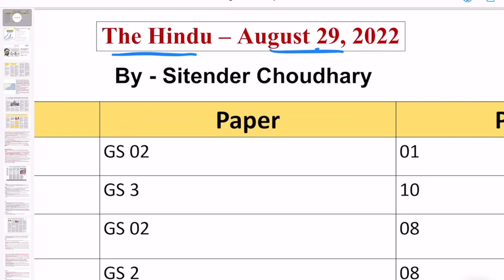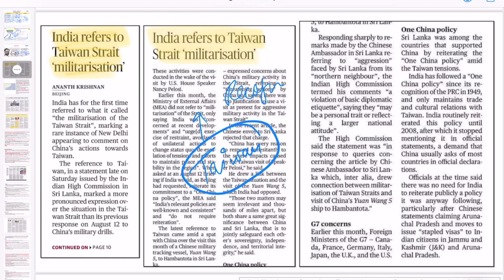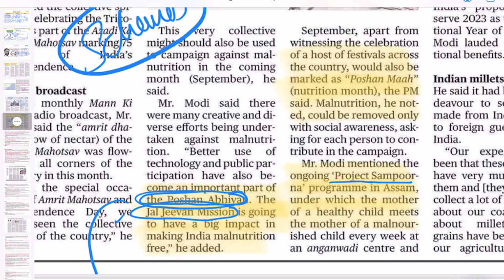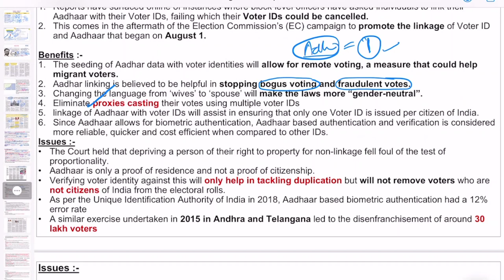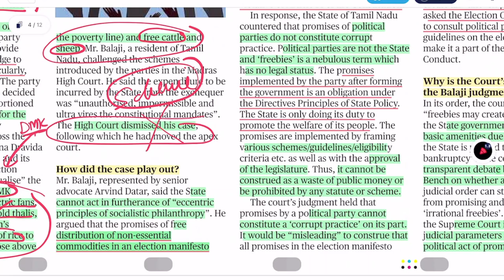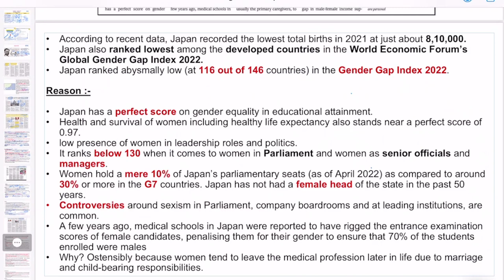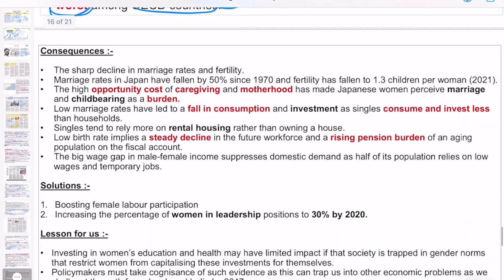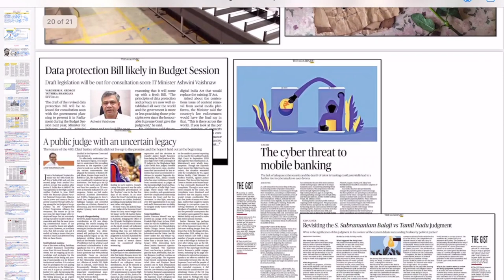The Hindu newspaper and editorial analysis today | 29 Aug 2022 | Current affairs for UPSC 2022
Introduction 0:00
India and Taiwan Strait GS2 6:29
India against Malnutrition GS3 11:48
Adhaar –Voter ID Linkage GS2 17:30
Subramaniam Balaji Case GS2 23:44
Mobile banking and threat GS3 29:00
Japan and Gender Parity GS1, 2 32:01
India Post- Issues and Solution GS2 42:25
Additional Articles

***Accelerated NCERT Program for UPSC CSE by Prepp IAS